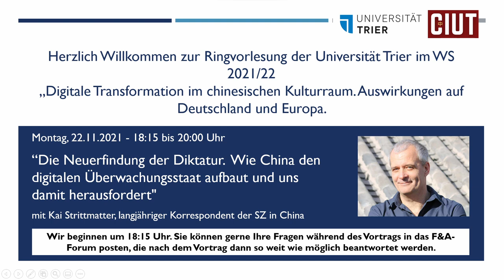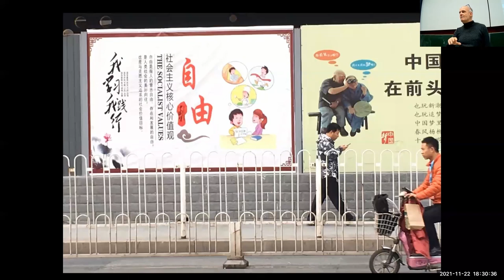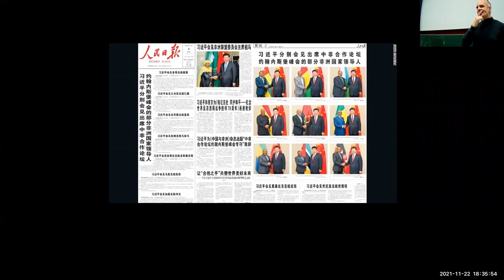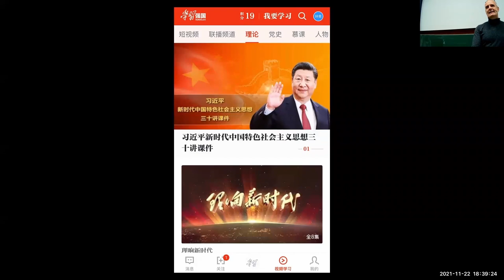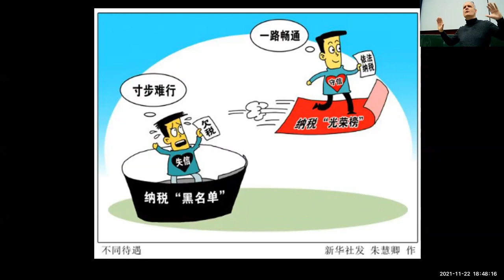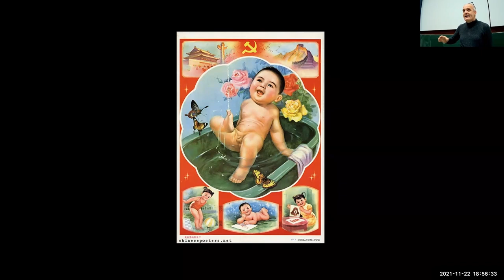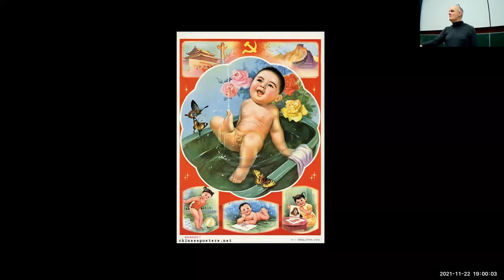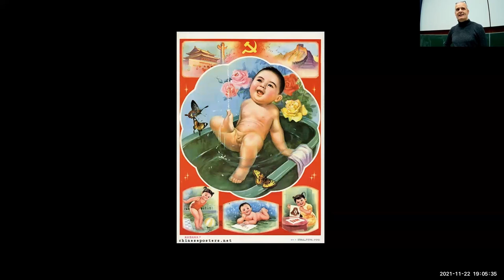Die Neuerfindung der Diktatur. Wie China den digitalen Überwachungsstaat aufbaut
Im Rahmen der Ringvorlesung "Digitale Transformation im chinesischen Kulturraum" an der Universität Trier spricht Kai Strittmatter, langjähriger China-Korrespondenz der SZ, darüber, wie die chinesische Regierung ihre Macht erhalten möchte - und wie digitale Werkzeuge ihr dabei helfen.